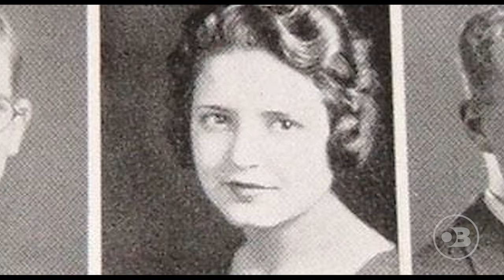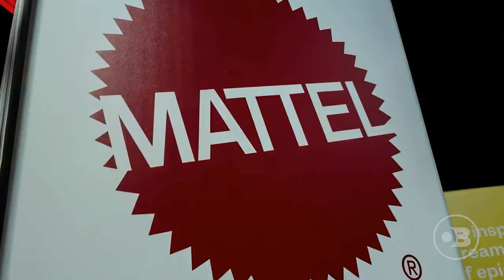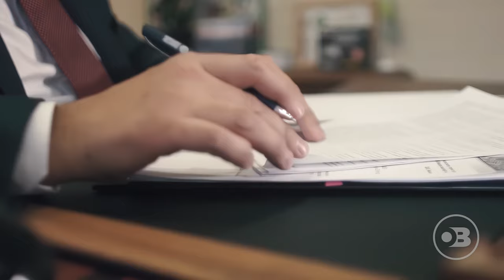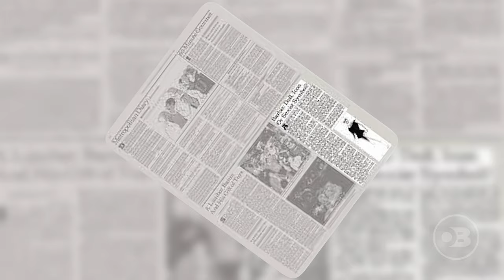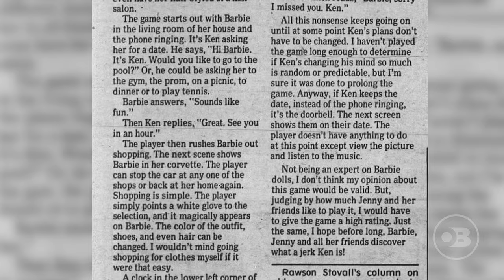How A Woman Created A $3 Doll And Started A Billion Dollar Business | Barbie History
Ruth watched her daughter Barbara play with paper dolls, and noticed that she often enjoyed giving them adult roles. At the time, most children's toy dolls were representations of infants. Realizing that there could be a gap in the market, she suggested the idea of an adult-bodied doll to her husband Elliot. He was unenthusiastic about the idea, as were Mattel's directors.

During a trip to Europe in 1956 with her children Barbara and Kenneth, Ruth came across a German toy doll called Bild Lilli. The adult-figured doll was exactly what Ruth had in mind, so she purchased three of them. She gave one to her daughter and took the others back to Mattel. The Lilli doll was based on a popular character appearing in a satirical comic strip drawn by Reinhard Beuthin for the newspaper Bild. The Lilli doll was first sold in Germany in 1955, and although it was initially sold to adults, it became popular with children who enjoyed dressing her up in outfits that were available separately.

Upon her return to the United States, Ruth redesigned the doll (with help from local inventor-designer Jack Ryan), and the doll was given a new name, Barbie, after Handler's daughter Barbara. Premiering at the American International Toy Fair in New York City on March 9, 1959,Barbie was an instant success, with Mattel selling 351,000 dolls within a year